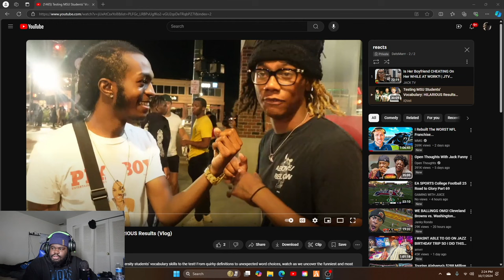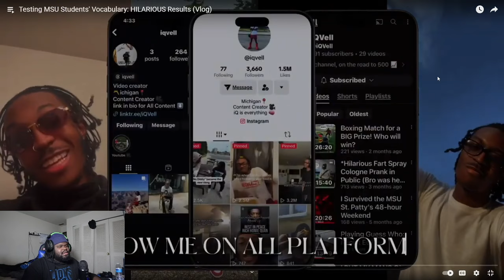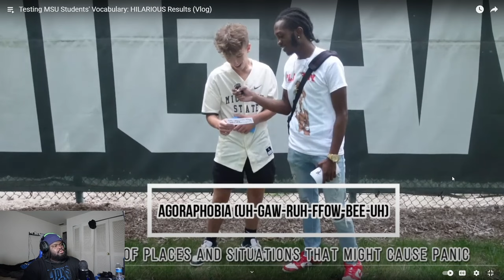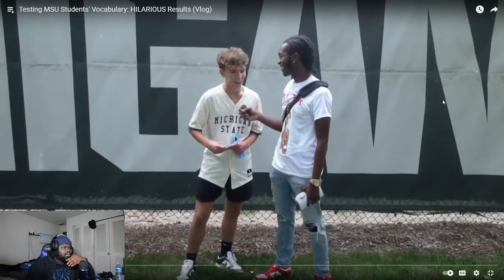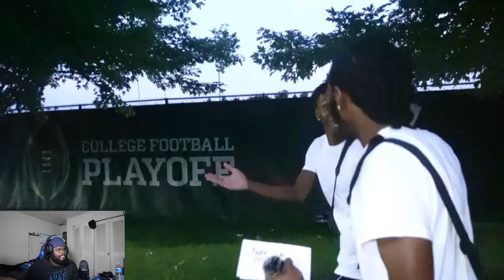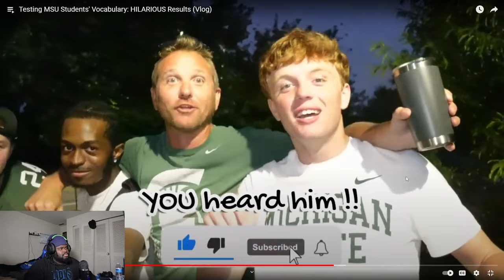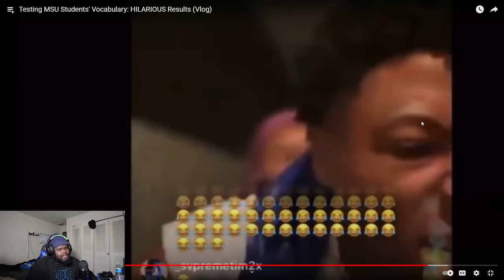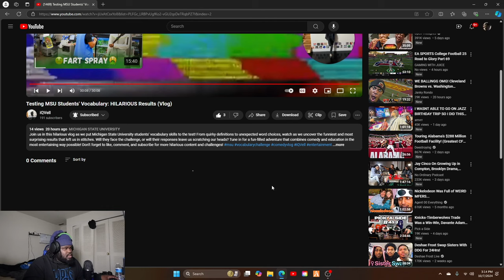She CHEATED On Her Boyfriend For Clout at MICHIGAN STATE